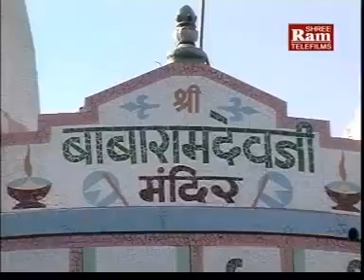LALITA GHODADARA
PARMAR SARMAN SAVDAS BALEJA